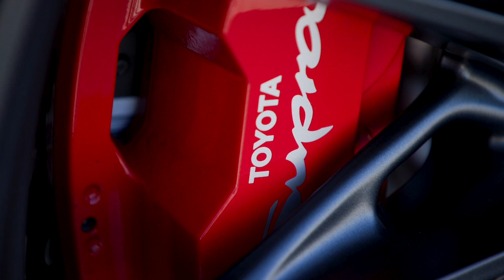2024 Toyota GR Supra 3.0 Premium MT | Exterior